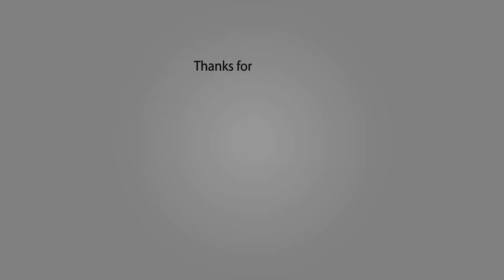ඔලිව් ඔයිල් වලින් සුදු වෙන නිවැරදි සාර්ථකම ක්‍රමය | How to use olive oil for fairness effectively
for general and educational purposes only and do not constitute any legal, medical or other professional advice on any subject matter. These statements have not been evaluated by the FDA and are not intended to diagnose, treat or cure any disease. Always seek the advice of your physician or other qualified health provider prior to starting any new diet or treatment and with any questions you may have regarding a medical condition. If you have or suspect that you have a medical problem, promptly contact your health care provider.